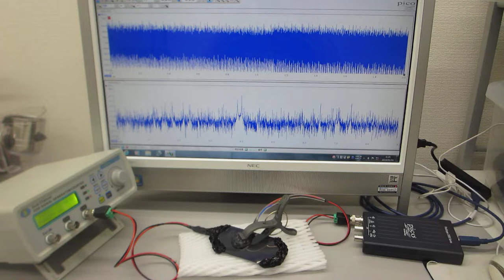オリジナル超音波発振制御プローブ（超音波素子表面の表面弾性波利用技術）